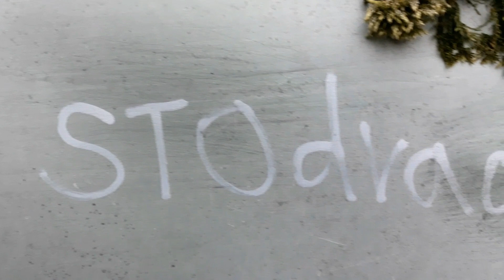Našel se mobil prosím sdílejte ať se najde majitel! 😁STOdvacítkář😁